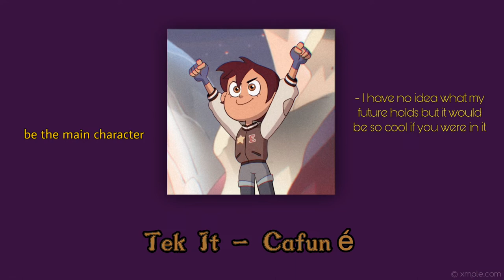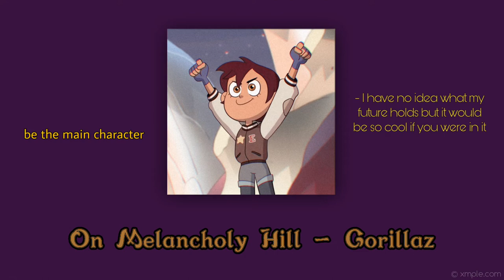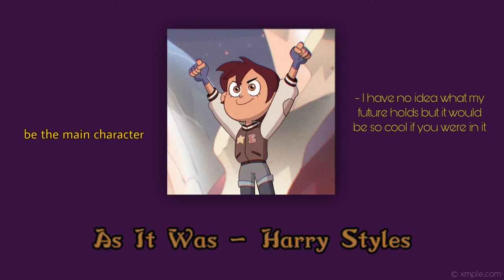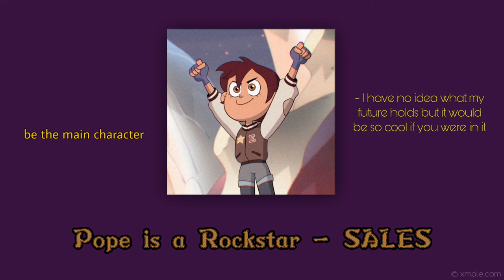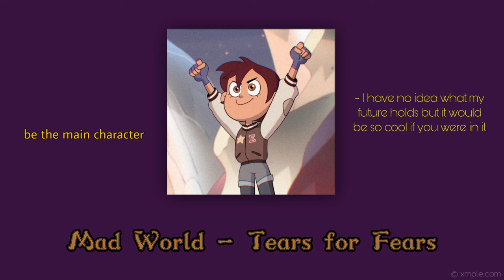pov: you kin Luz Noceda (the owl house kinnie playlist)